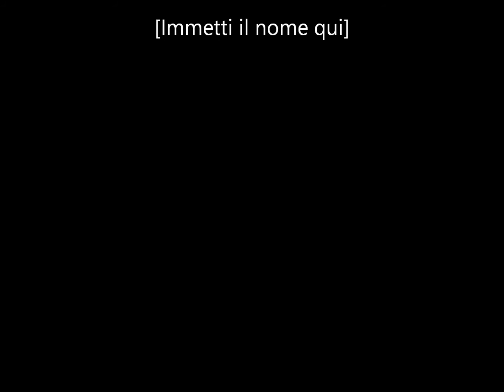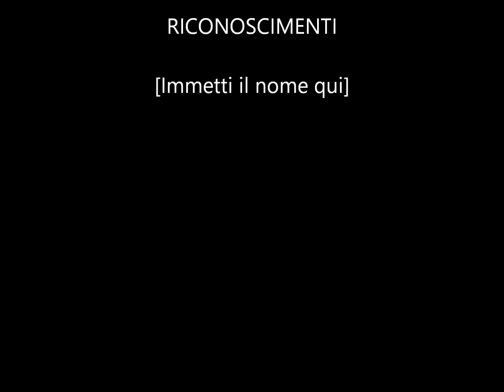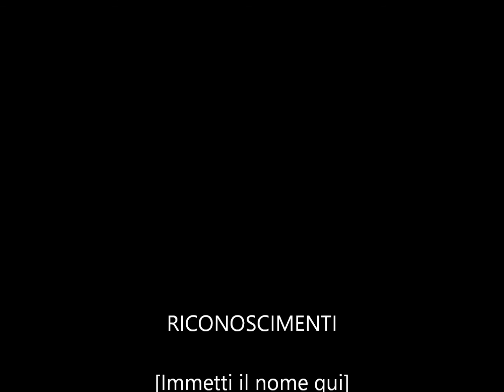mister tripodi allenatore m.f strasatti calcio